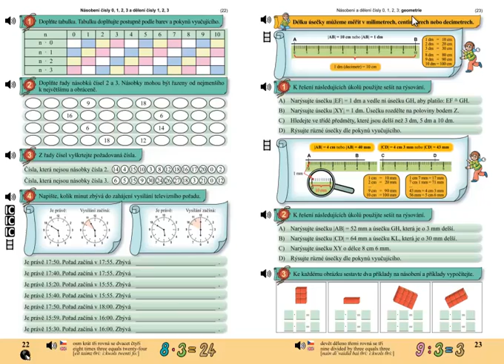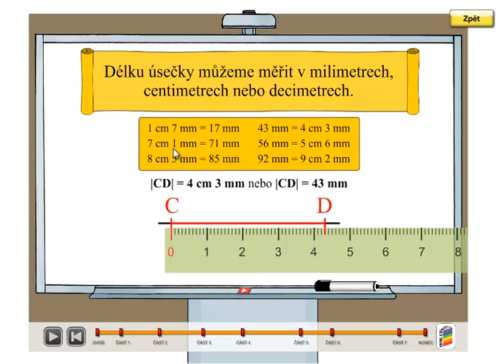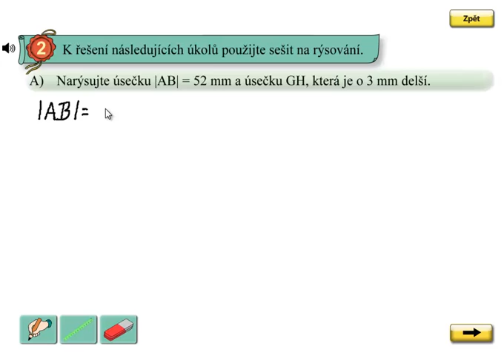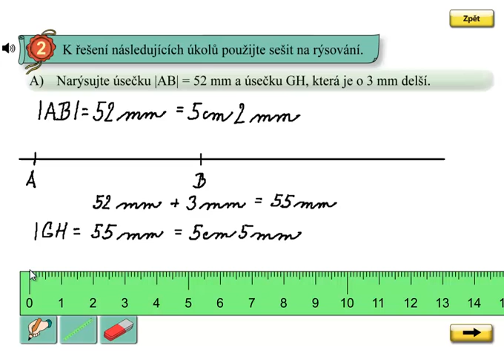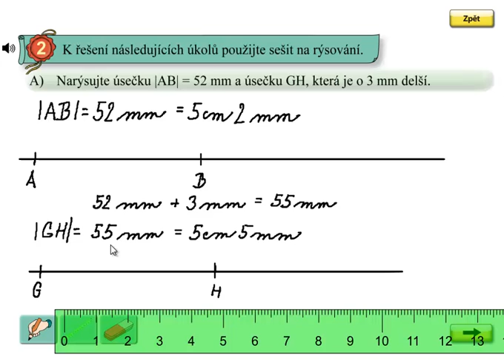Rýsování úsečky; Matýskova matematika 6.díl, strana 23, cvičení 2A